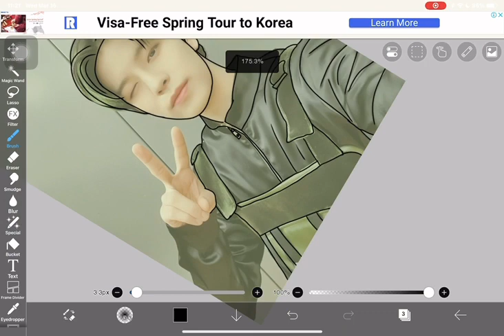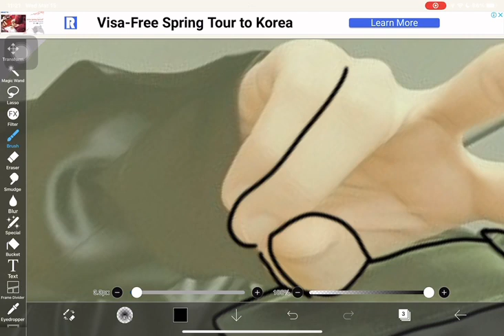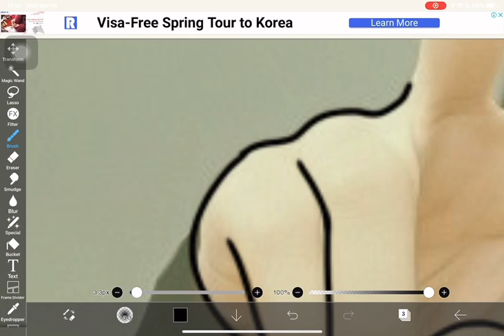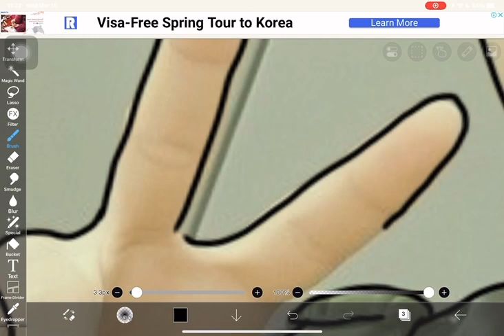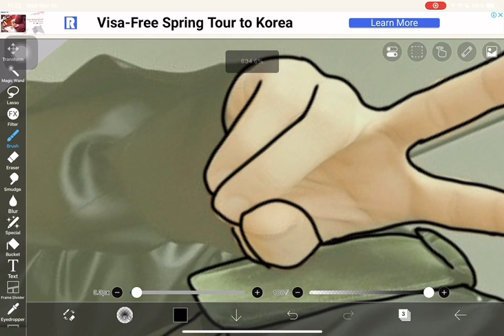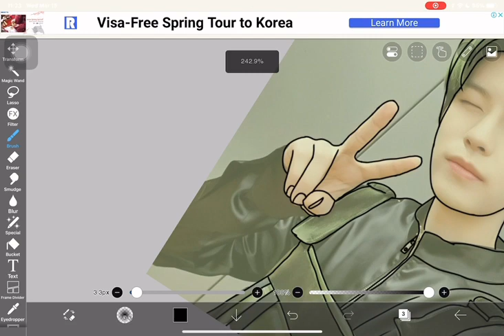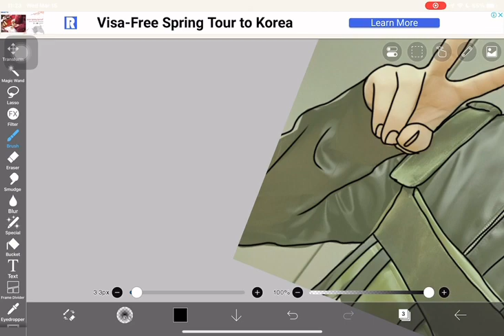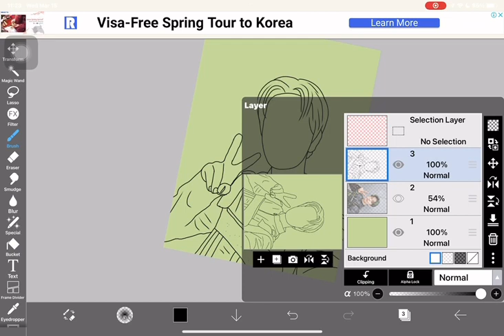tracing seungmin from stray kids pt2!